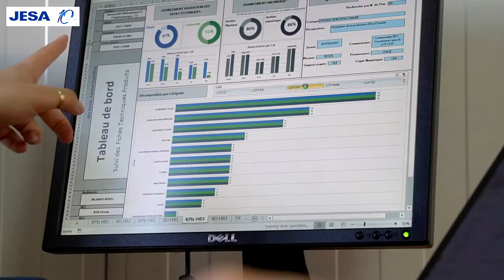BeJESA | Meet Our Talents | Material Management